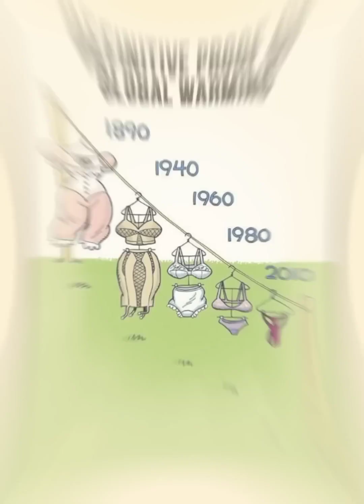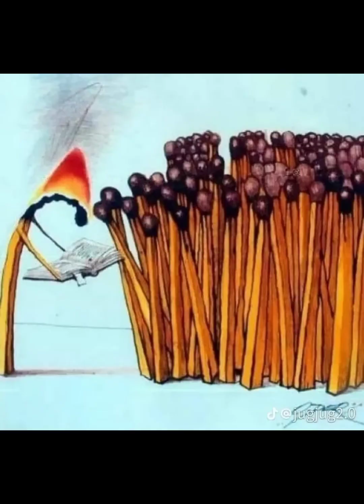Top 50 Motivational Pictures With Deep Meaning | Ane Paktre Million Words Cataracts